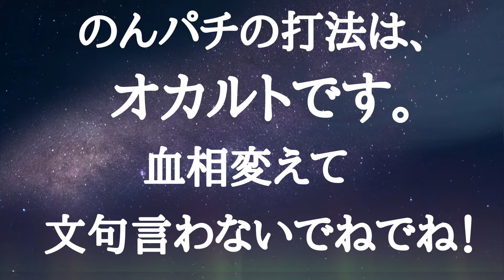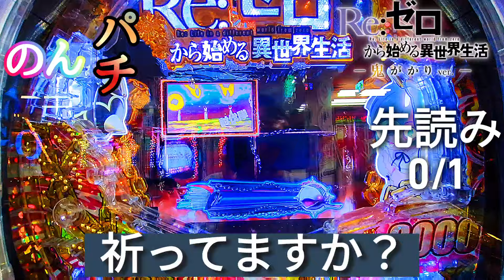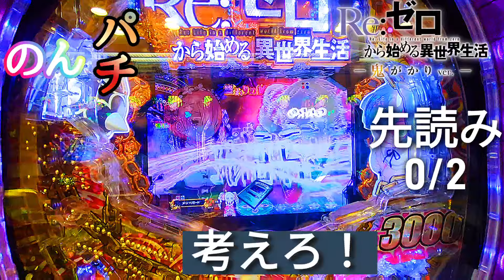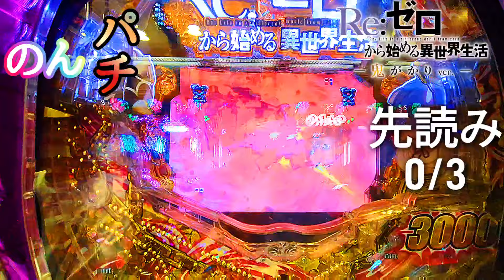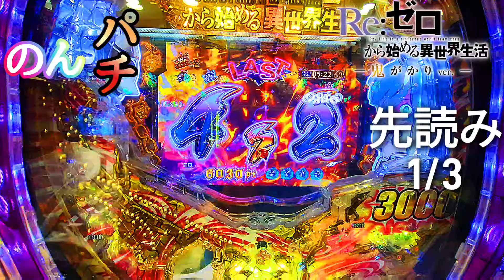【リゼロ鬼がかり】サントリーいちごミルク缶を飲んだら本当に運気が上がり万発超え出来るか検証してみた〜いちごミルク極極打法〜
サントリー
いちごミルク缶美味いよな！